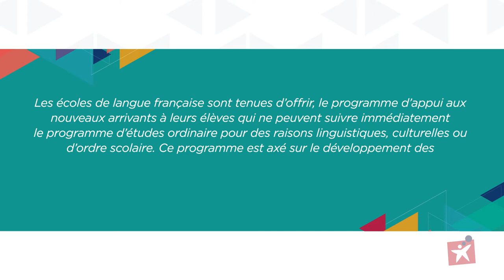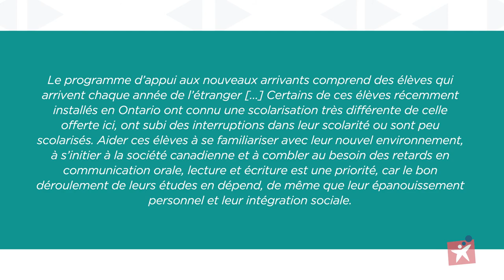Le programme PANA à l'élémentaire et au secondaire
Au CEPEO, nous offrons des programmes du ministère de l’Éducation qui assure, depuis plusieurs années, une intégration réussie des élèves nouvellement arrivés au Canada.

Le programme d’appui aux nouveaux arrivants, PANA, offre un accompagnement adapté pour l’apprenant venant de l’étranger,  surtout de pays où le français est la langue d’enseignement, mais qui démontre un besoin de mise à niveau dans un ou plusieurs cours.

Le CEPEO et ses écoles veulent offrir les mêmes opportunités de s’épanouir et de réussir en français à chaque apprenant. Le rythme d’apprentissage de chacun est respecté.